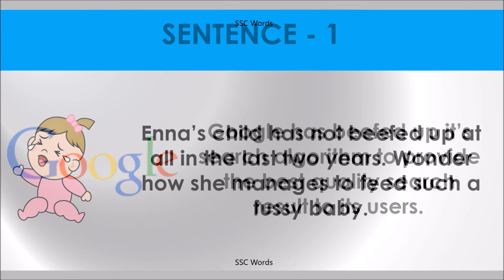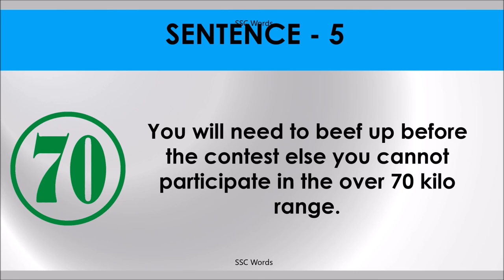BEEF UP Idiom 569 # Meaning and five sentences # SSC Words